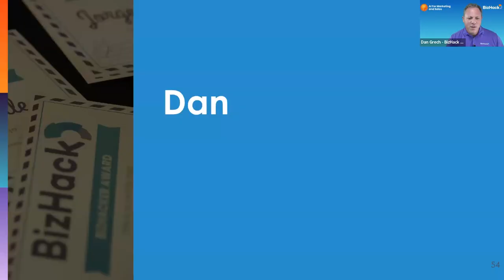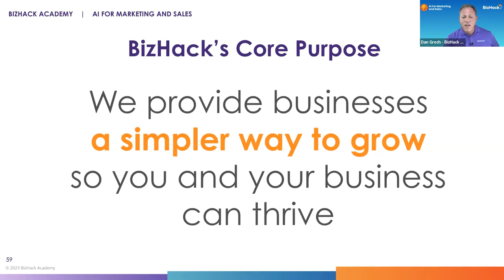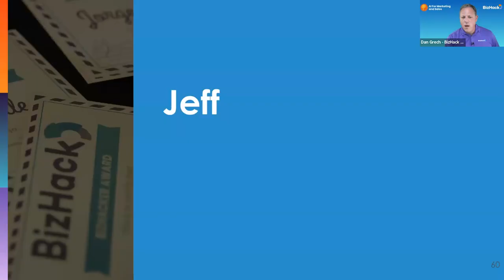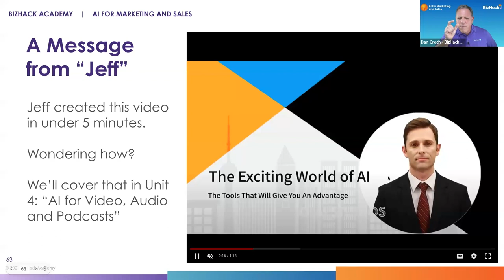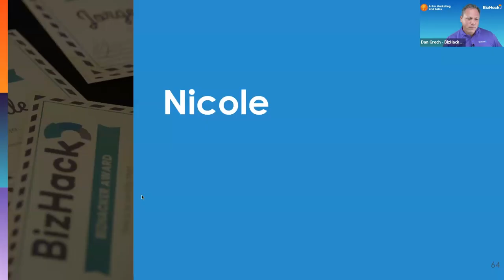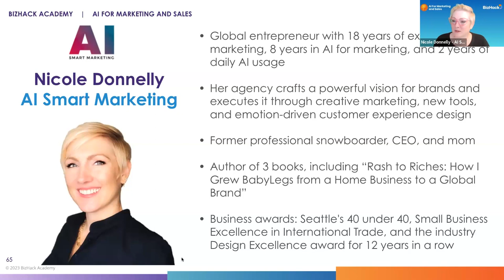Unit 1 Lesson 6 - Meet the Instructors_The Human Element of Artificial Intelligence